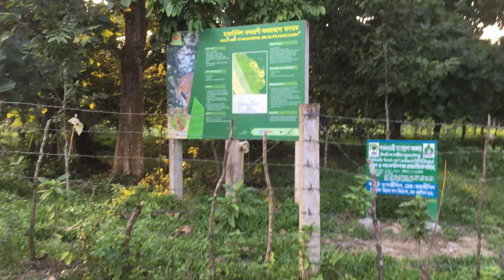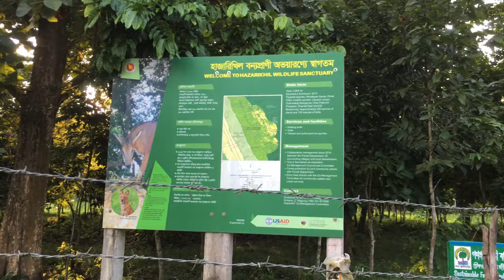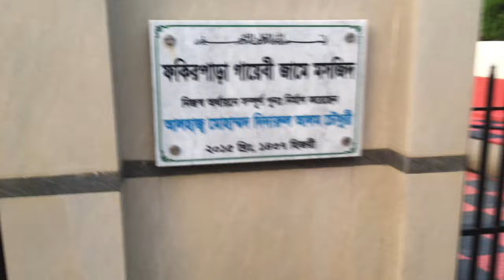Chattagram ফটিকছড়ি🌎vlog with Danish Gesan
Instagram id name:danishgesan

আমাদের চট্টগ্রামে এত্ত সুন্দর জাইগা আচে আমি নিজেও জানতাম না আর আজকে ভিড়িওতে আপনাদের সব দেখাবো ইনশাআল্লাহ্‌

hope you guyz enjoyed this video. This place in Chattogram.